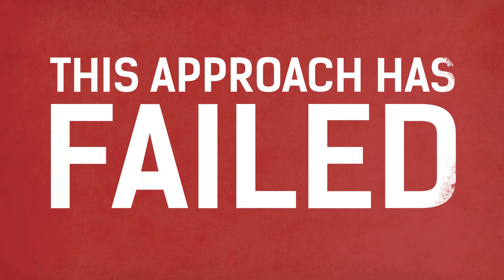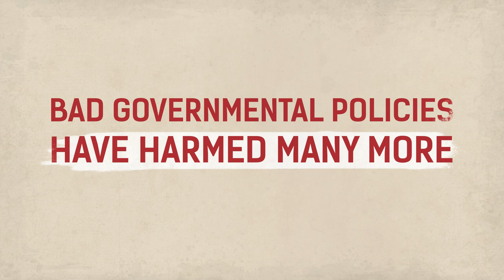West Africa has a Drug Problem - Animation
A destructive threat is jeopardizing progress in West Africa and beyond: with local collusion, international drug cartels are undermining our countries and communities, and devastating lives.

After looking at the evidence, consulting experts from the region and around the world, and visiting some of the most affected countries and communities in West Africa, the West Africa Commission on Drugs makes bold recommendations tackling this issue.